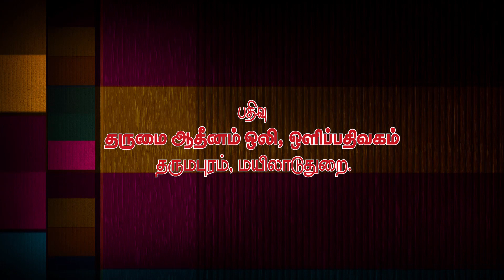சீர்காழி, பரிவார கலாகர்ஷணம் மற்றும் முதல் கால யாக பூஜை, 20.05.2023, சிறப்பு பார்வை, பகுதி - 2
திருக்கயிலாய பரம்பரை தருமை ஆதீனத்திற்குச் சொந்தமான
ஸ்ரீ சட்டைநாத சுவாமி தேவஸ்தானம், சீர்காழி
மகாகும்பாபிஷேக பெருவிழா,

திருமுறை கண்டெடுத்த குருமகாசந்நிதானம்
ஸ்ரீலஸ்ரீ கயிலை மாசிலாமணி தேசிக ஞானசம்பந்த பரமாசாரிய சுவாமிகள் திருக்கரங்களால்

பரிவார கலாகர்ஷணம் மற்றும் முதல் கால யாக பூஜை, 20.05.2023,

சிறப்பு பார்வை, பகுதி - 2